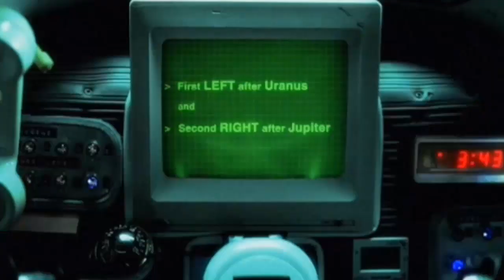Bob Sinclair World Hold On House PrivateTech & House